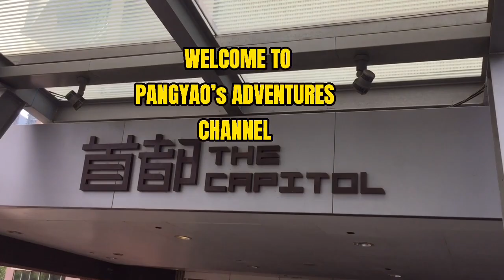Celebrating my friend birthday//let’s find out the beauty of lohas falls//LUNCHTIME PART 1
We are invited of our friend @proudofw6702 to celebrate her birthday at lohas falls.Meeting new friend @kabayanmochannel7447 @khelmhe3743  @khenkhatchannel4619  together with my beautiful buddies @gracebravovlogs  and shie’s adventures..Let’s go guys and check it out the way how to get the lohas falls from lohas mtr station